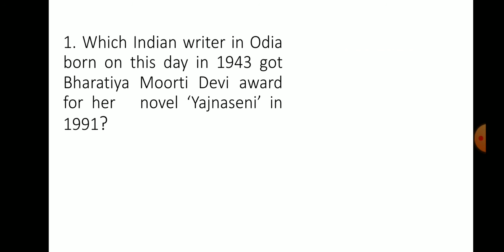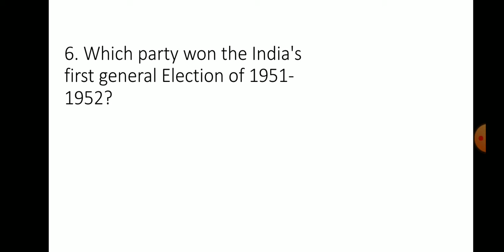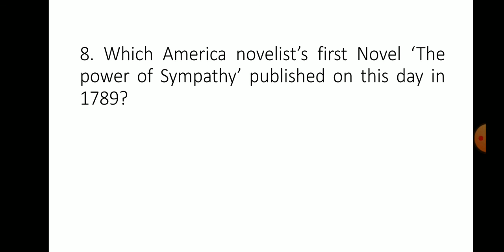21 January in History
Some of the  events happened in 21 January in History..